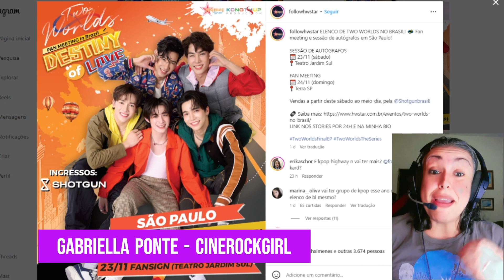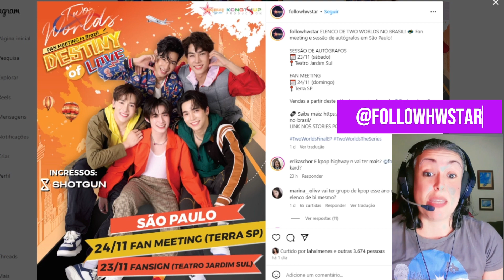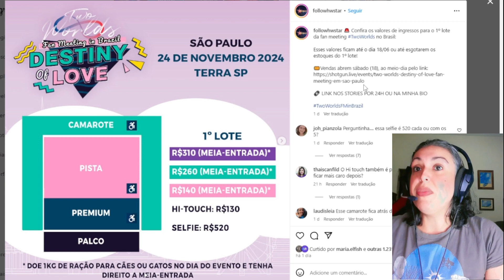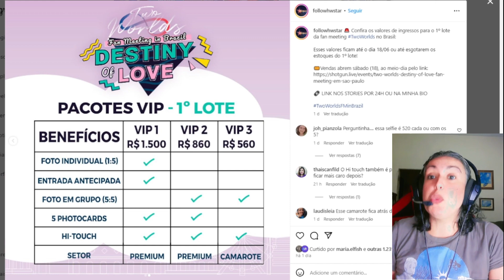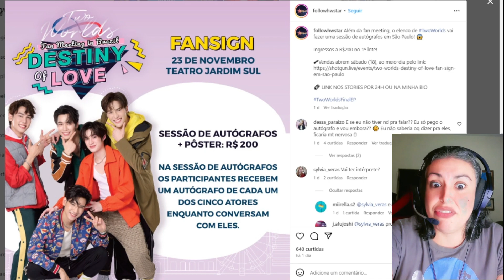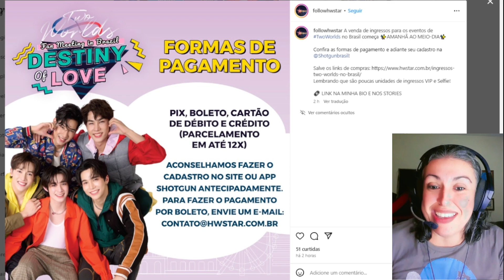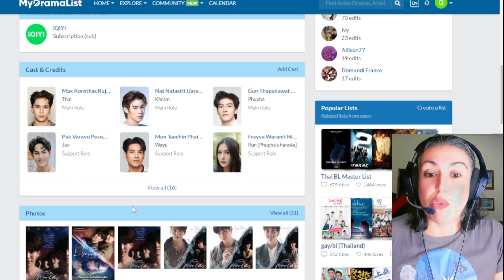Elenco do BL 'Two Worlds' fará fanmeeting e fansign no Brasil, em São Paulo!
Olá blzeiros e blzeiras! Preparem seus corações! TWO WORLDS NO BRASIL! O elenco fará um fanmeeting no BRASIL EM NOVEMBRO! Irão vir ao país MaxNat e os atores GunThapanawat PakVarayu e MonTaechin! Olha que babado!

Vem saber mais detalhes nesse vídeo, inclusive como adquirir seu ingresso! Se gostou da notícia, curta o vídeo e comente aqui embaixo se você vai!

Assista também:

Primeiras impressões do novo BL de MaxNat: ‘Two Worlds’ vale a pena? -